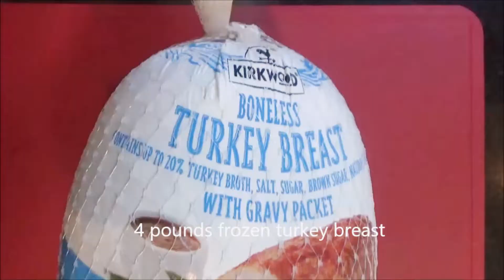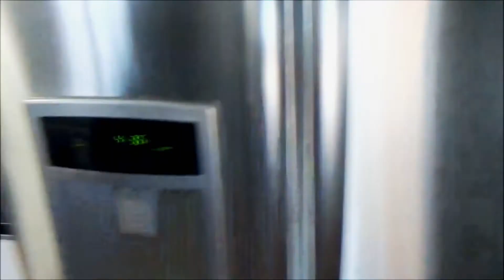Holiday Baked Turkey Breast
This is great for a small family gathering meal for any Holiday. It is a lot less work than roasting a whole turkey. It is easy, delicious, and looks festive with bacon wrapping around it.

Ingredients:
3-4 pounds of frozen turkey breast
1 package bacon
2-4 tbsp butter, cut into small pieces
1-2 tbsp Cajun seasoning
Salt and black pepper to taste
Fresh poultry herbs, rosemary, sage, tarragon, etc., optional
Some lemon slices, optional

Method:
1. Partially thaw the turkey breast in the fridge 1-2 days prior to the baking day. (Just soft on the outer side but inside still frozen.)
2. Remove the net. The turkey breast will not come apart if it is not completely thawed.)
3. Place a piece of foil underneath the turkey breast and place it on a tray. Slit or pierce a small sharp knife through the meat carefully to make holes in the butter. Insert butter in each whole.
4. Season the turkey breast with Cajun seasoning, salt, and black pepper, or use any of your favorite seasonings.
5. Note. this step can be done on a baking day. Place bacon strips over the turkey breast overlapping a little bit to wrap around the entire turkey breast. Tuck in the ends of the bacon strips underneath the turkey breast and secure it with toothpicks if needed.
6. Place the tray of turkey breast back in the fridge until completely thawed probably 12-24 hours.
7. On a baking day, open the foil and add fresh herbs and Lemon around the turkey breast. Bake at 350 deg. F for 1.5 to 2 hours or until inserted a thermometer and the inside temperature reaches 165 deg. F.
8. Let the turkey breast rest on the counter for at least 25-30 minutes before cutting.

Note: I inserted my thermometer at the last 20-30 minutes of baking time and continue to bake. You can use an instant thermometer and insert it after baking or keep checking the temperature during baking time.